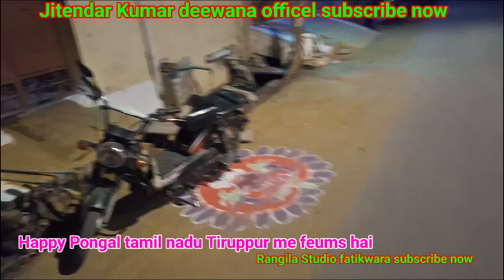bhojpurisong tamilsongs Tiruppur happypup happypu video happy Pongal feums hai bhai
happypup happypu video happy Pongal feums hai bhai